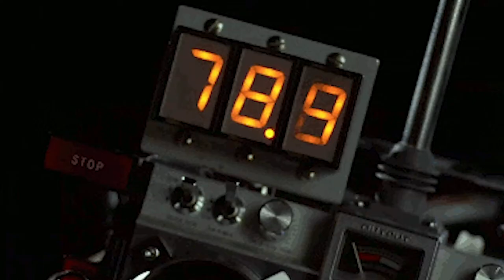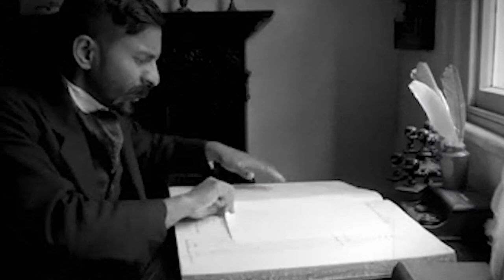Tom Ryan - Omnipotent Feat: Jabba Tha Kut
Tom Ryan demonstrating the classic emcee penchant for braggadocio rhymes, as he reminds us how strong his pen game is with a flurry of lyrical darts that are sure to pierce the armour of any wayward MCs he finds in his sights.